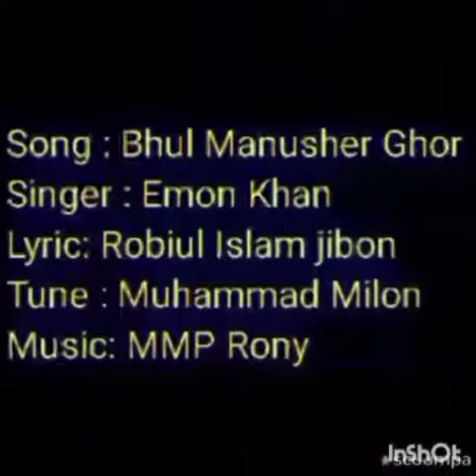sara jibon korli je mon bhul manusher ghar... bhul manusher ghar ...